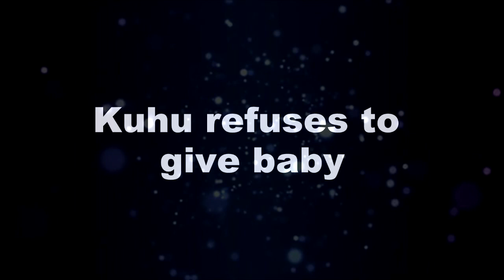YRHPK || अपने बच्चे को पाने के लिए मिष्टी करेगी सभी हदें पार, बनेगी कहानी में विलन